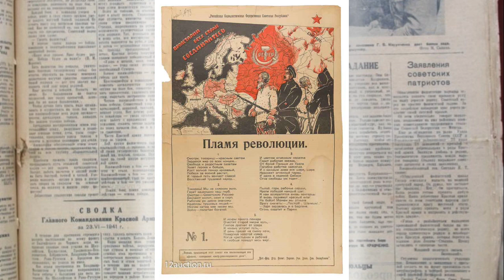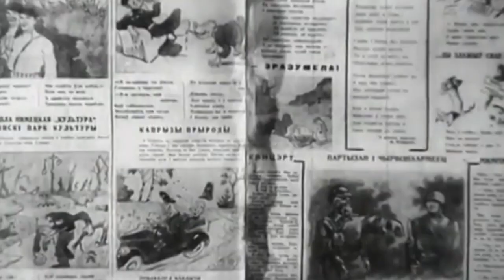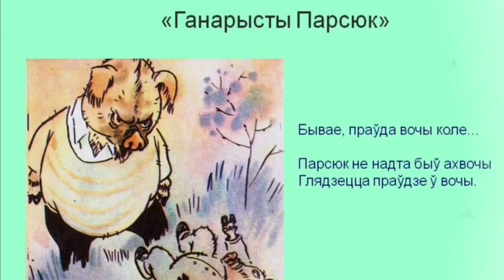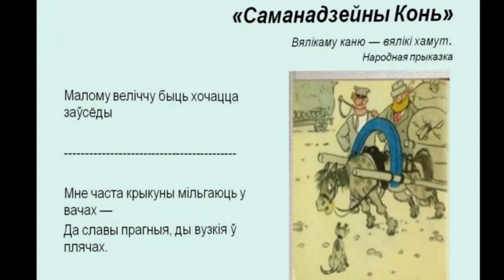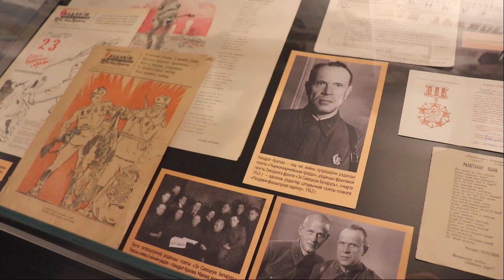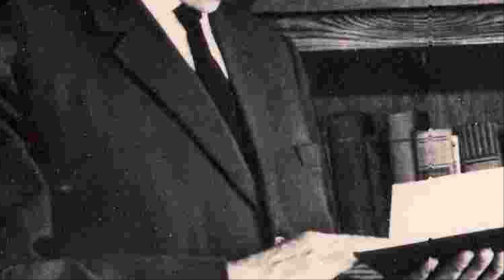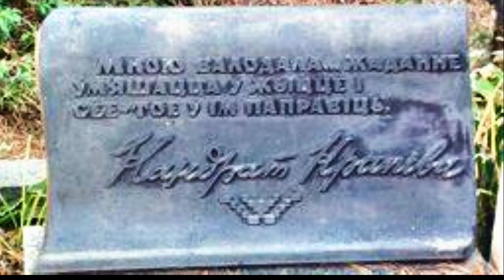К 125-летию Кондрата Крапивы. Слово бьющее в цель